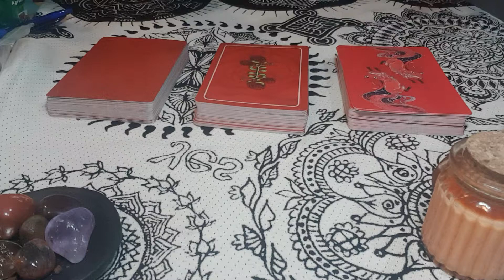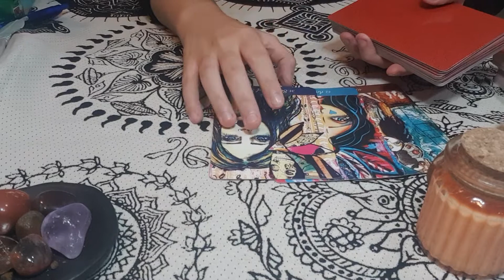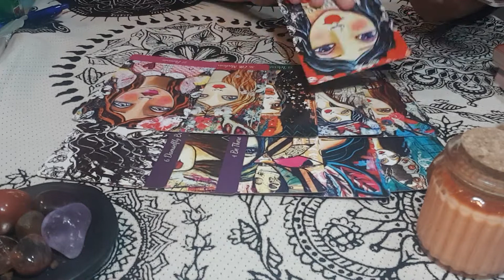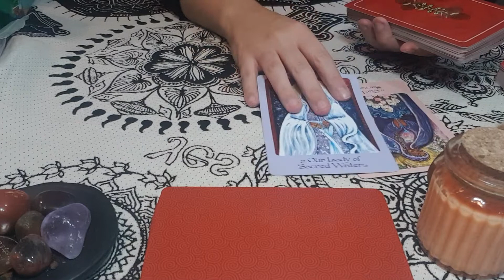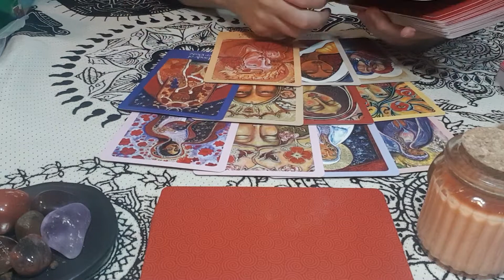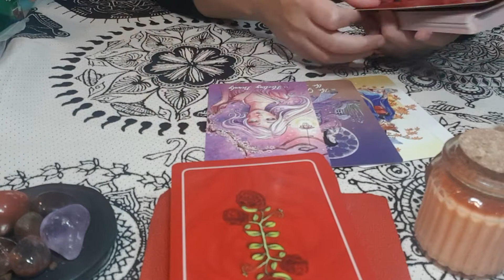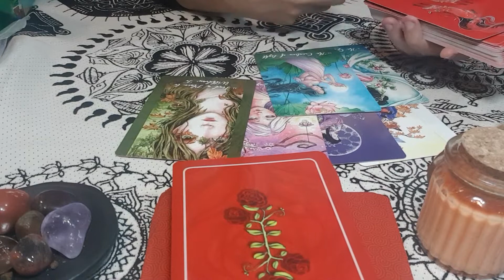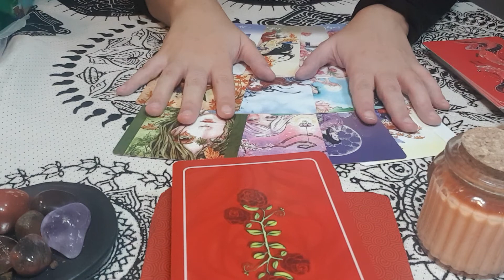🔮ORACULO INTERACTIVO🔮¿QUE ES LO QUE MAS LE GUSTA DE TI?¿CUALES SON TUS PUNTOS FUERTES?💪💅